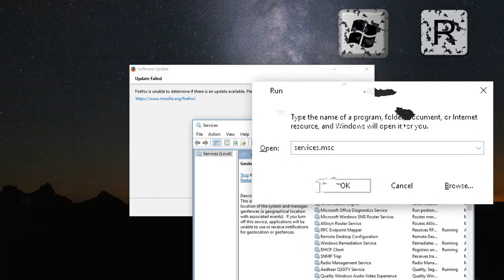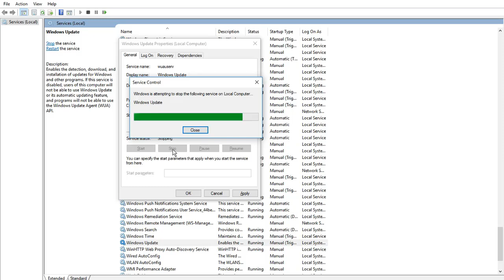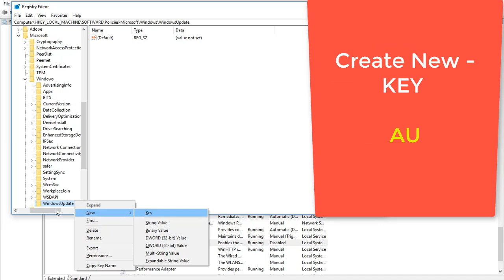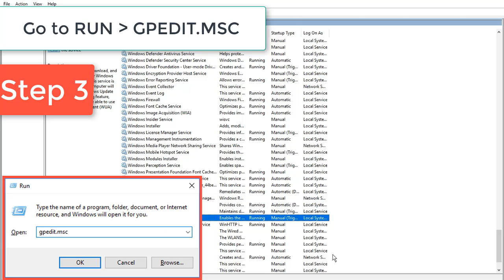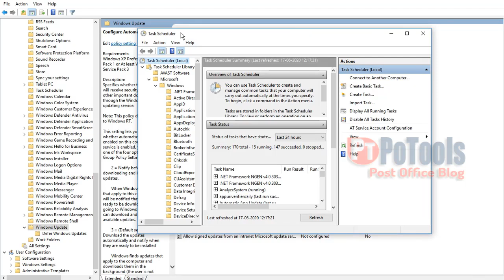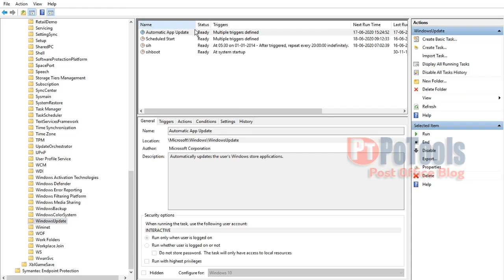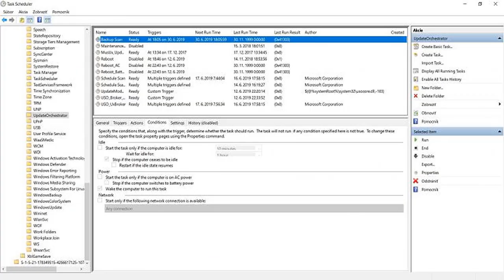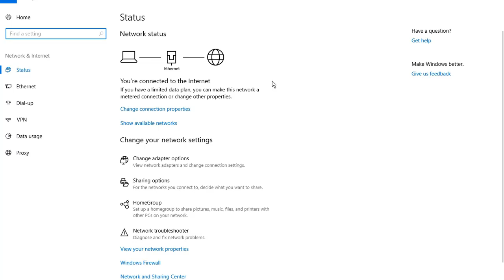How to disable Windows 10 Updates Permanently?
How to disable Windows Updates on Windows 10 Operating System Permanently?.

WindowsUpdate disabling is a tedious process in Windows 10 whenever, the updates disabled in the Services.msc Windows update, It will automatically turned ON after few hours or minutes. Because, It is an scheduled task will starts automatically in certain interval